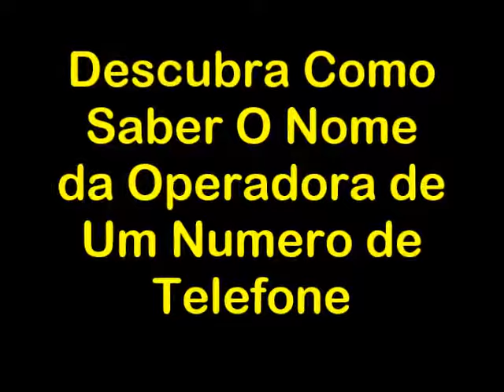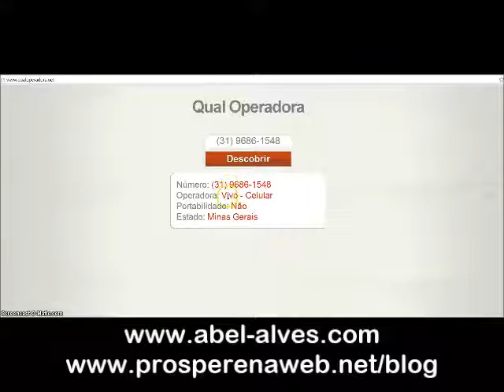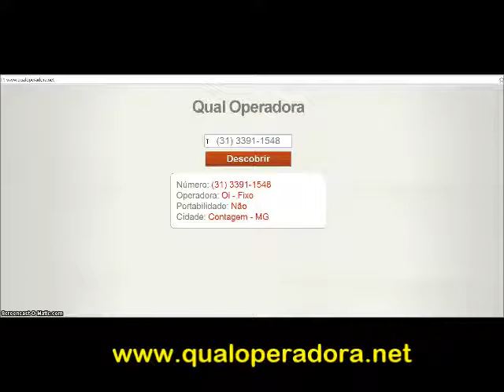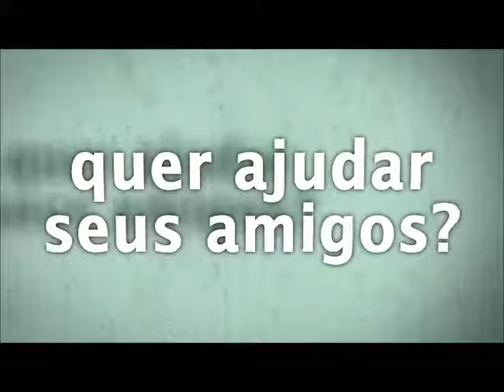Como Saber Qual Operadora É Um Numero de Telefone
Veja como é fácil saber de qual operadora de telefonia é o numero de telefone.

qual a operadora
consulta operadora
descobrir operadora
qual é a operadora
consultar operadora
consulta número
operadora celular
operadora vivo
operadora de celular
consulta telefone
saber operadora
consulta operadora celular
como saber a operadora
consulta de operadora
telefonia
consultar telefone
consultar operadora de celular
descubra a operadora
que operadora é
qual operadora é
qual operadora de celular
qual operadora celular
qual a operadora do celular
saber qual operadora
operadoras de celular
consulta operadora de celular
consulta de telefone
como saber a operadora do celular
consultar número
consulta de operadora de celular
descobrir a operadora
consultar operadora celular
como descobrir a operadora
de qual operadora
descubra operadora
operadora net
como saber qual operadora